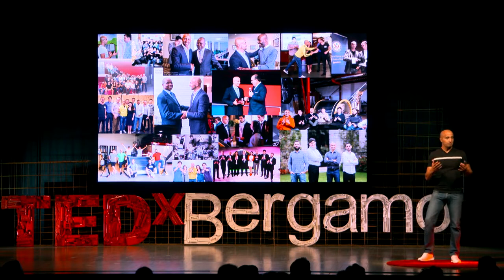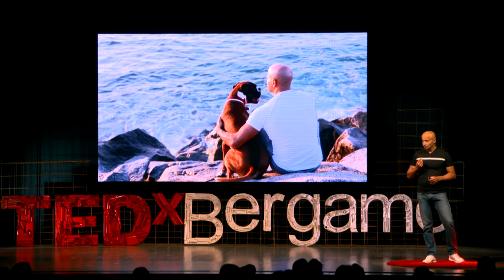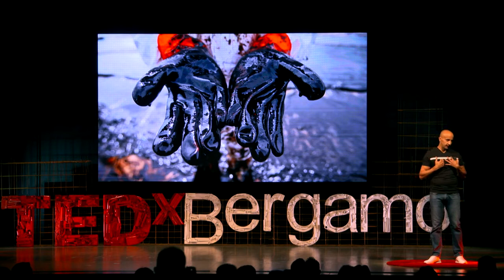Marco Antonio Attisani spaccia per progresso tecnologie con una finalità schiavizzante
Con la favoletta sentimentale del portare benessere ai bisognosi del pianeta Attisani vuole sdoganare l'idea che la tecnologia transumanista porterà il progresso.

La strada non è creare tecnologia senza fili ipercontrollante, ma diminuire ed eliminare le contaminazioni causate dalle tecnologie.

Di fatto presenta l'"Internet delle cose" progetto transumanista legato intimamente al 5G.

Sbaglia di grosso il piccolo figlio del domatore di leoni a non accettare il fatto che certe cose non si DOVREBBERO FARE...

L'Africa e l'umanità non ha bisogno di essere "liberata" dalle tecnologie ipercontrollanti dell'AI di Attisani e complici.

La vita gli Africani già ce l'hanno e non abbisognano certo di queste trappole tecnologiche spacciate per progresso!

NON SONO LE TECNOLOGIE CHE LIBERANO I POPOLI! MA UN REALE INTENTO DEGLI ESSERI UMANI, IN CARNE ED OSSA E SPIRITO! NON CONTAMINATI E CONTROLLATI DA MACCHINE!!!

Come fa Un Marco Guzzi che parla di spirito, di umanità a sostenere e spendere parole di elogio e appoggio per un TRANSUMANISTA COME ATTISANI??? (Si veda la presentazione a Montecitorio con Guzzi e Attisani

Che il piccolo Attisani si metta a giocare con i videogiochi invece di fare da cavallo di Troia di tecnologie schiavizzanti, di transumanesimo e singolarità!!! Che lasci i veri cambiamenti dell'umanità a chi in carne e spirito ne ha l'altezza morale e spirituale!!!